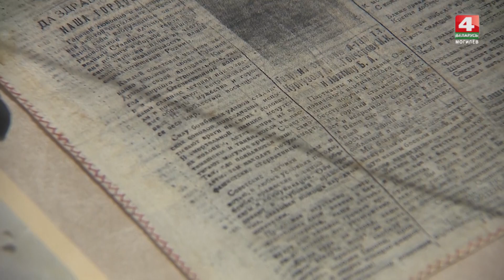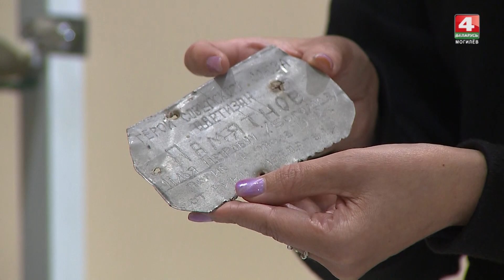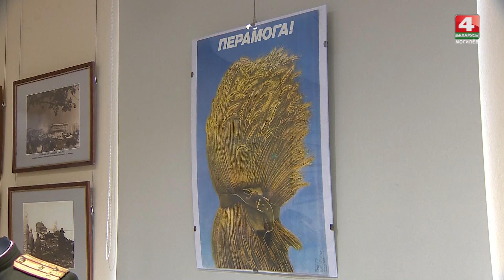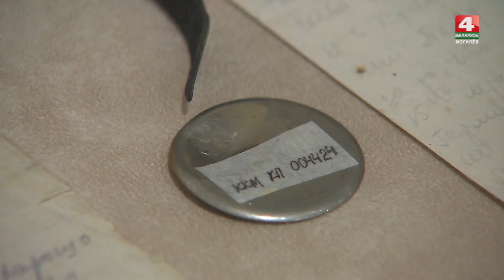Выставка «80 реликвий Великой Отечественной войны» в Могилевском областном краеведческом музее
Праздничные мероприятия проходят в Могилеве в честь 9 Мая. День Победы — любимый праздник белорусов. В нем смешались и горькие воспоминания ветеранов о войне, и радость мирной жизни живущих сегодня. В Могилевском областном краеведческом музее открылась выставка «80 реликвий Великой Отечественной войны».